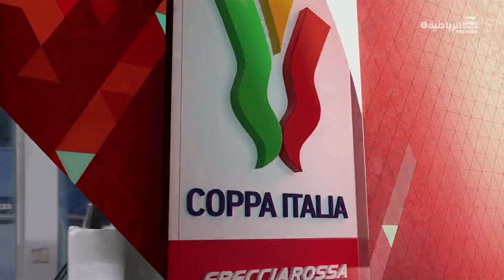جنوى 4-3 مودينا | كأس إيطاليا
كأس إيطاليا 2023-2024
أبوظبي الرياضية